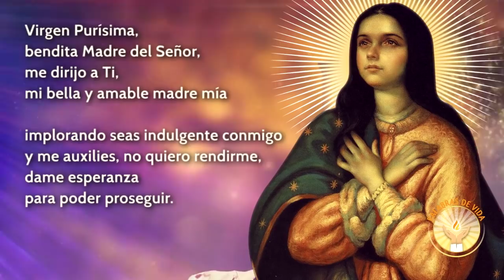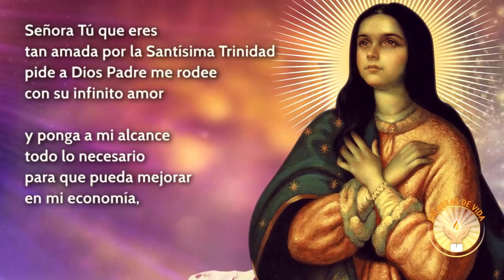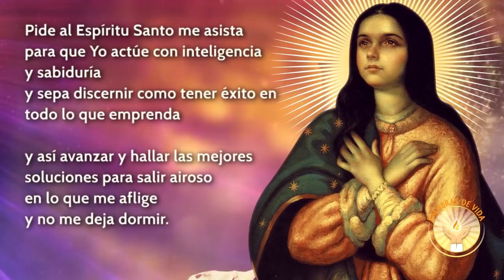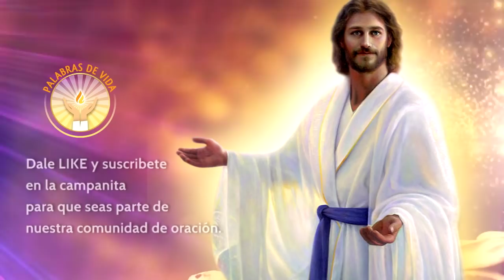ORACION A LA VIRGEN DE GUADALUPE para proteccion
Oración a nuestra madre, virgen de Guadalupe para protección. 🔻❤️ Deja en los comentarios tu petición 🔻❤️

Fondo musical: Purple Planet Music - Infinite Ocean (4_08) 80bpm / purple-planet.com